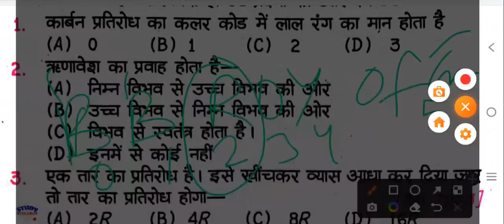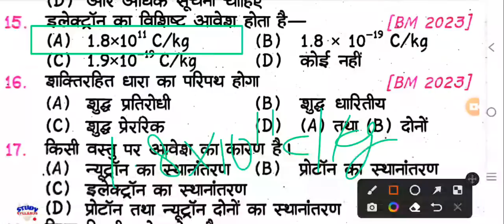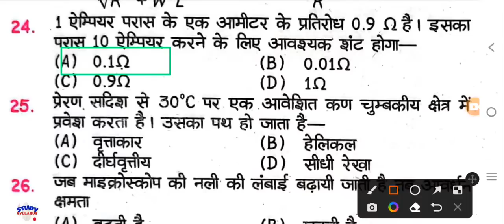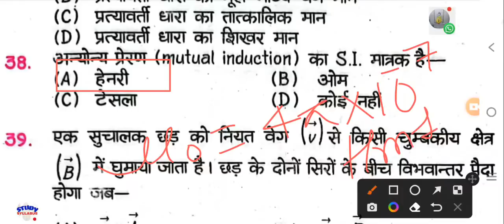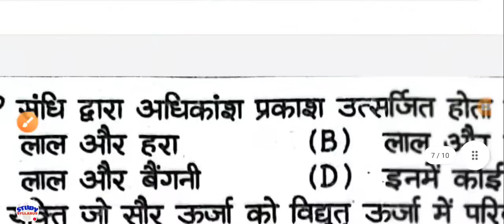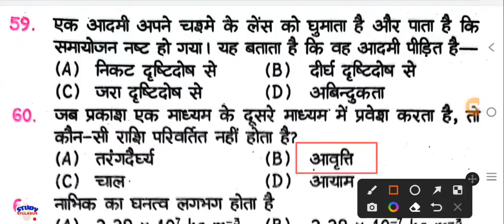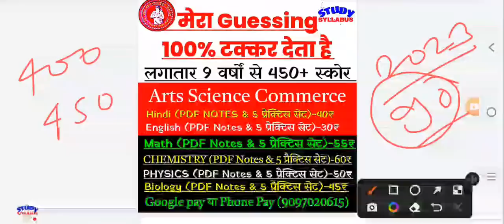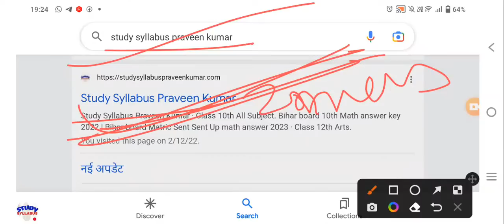12th Physics Important Objective Question Answer 2023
12th physics Important Objective Question Answer 2023
BSEB 2023 Exam 12th Chemistry Important Objective Question
12th Chemistry 2023 Exam Ke Liye Objective Question Answer
12th Chemistry VVI Objective 2023 Pariksha Ke Liye PDF
12th Chemistry Mvvi Objective Question Answer 2023 Exam
PRAVEEN KUMAR
12th Chemistry Viral Question 2023 | 12th Chemistry 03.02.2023 MCQ Objective Subjective 12th 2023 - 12th VVI Objective Objective Subjective 12th Chemistry 2023.

Chemistry Viral Question 2023. Chemistry Live Test Objective Subjective 12th 2023 - Education Galaxy.

class 12th Chemistry vvi subjective question 2023 vvi question 2022 12th Chemistry

Chemistry 12th class 2023
Bihar Board 12th Chemistry 2023 Model Paper Answer Key || Bseb 12th Rasayan Model paper 2023 Answer
Bihar Board Inter Model Paper 2023 12th Rasayan Shashtra
12th Chemistry VVI Objective 2023 Exam|| 12th रसायन शास्त्र VVI objective 2023 Pdf || 2023 exam PDF
12th Chemistry Model Set 4 || 12th Rasayan VVI Objective 2023 || Bseb Class 12 Chemistry objective
Bihar Board Class 12th Chemistry VVI Objective Question 2023 / Class 12 Chemistry vvi objective 2023
12th Chemistry VVI Objective 2023 Model Paper Set 1 PDF | Class 12th Rasayan VVI Objective 2023 Exam
12th Chemistry VVI Objective Question Answer PDF 2023 Ke Liy | Bseb class 12th Rasayan VVI Objective
12th Chemistry VVI Objective 2023 Model Paper 12th Rasayan / 12 class chemistry vvi question answer
12th Chemistry VVI Objective 2023 Exam| 12th Rasayan 2023 VVI Objective question answer PDF download
12th Chemistry 2023 Model Paper Objective| 12th Rasayan 2023 objective question answer PDF

12th Chemistry Objective Model Paper 2023 PDF | BSEB class 12th Chemistry VVI Objective 2023 PDF

🎯12th 95% लाने का ट्रिक

BSEB 12th Chemistry in English medium
BSEB 12th chemistry in hindi medium
BSEB class 12th Chemistry objective in English medium 2023 model paper
BSEB class 12th class chemistry vvi objective question answer PDF 2023 exam
Bihar board कक्षा 12वीं रसायण शास्त्र महत्त्वपूर्ण प्रश्न उत्तर 2023 परीक्षा,
BSEB 12th Rasayan vigyan guess paper 2023

UP board 12th Chemistry objective question answer 2023 PDF
MP board class 12th Chemistry objective question answer PDF 2023
 BSEB 12th Chemistry VVI Objective question answer
CBSE 12th Chemistry VVI Objective question answer
Class 12th Chemistry Model Paper 2023 PDF

क्लास ट्वेल्थ बिहार बोर्ड केमिस्ट्री ऑब्जेक्टिव vvi 2023

Bihar board 12th class chemistry objective 2023

VVI ट्वेल्थ केमिस्ट्री ऑब्जेक्टिव 2023

मोस्ट इंर्पोटेंट क्लास ट्वेल्थ केमिस्ट्री ऑब्जेक्टिव VVI

Chemistry 12th chapter 1 Chemistry 12th objective answer 2023

Chemistry 12th most important objective Question 2023 Chemistry 12th All chapter vvi objective Question 2023

Chemistry 12th Long Question 2023